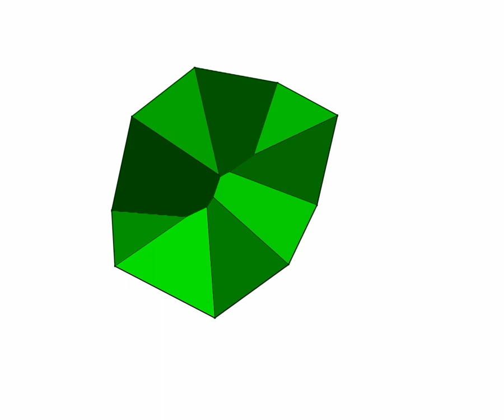Straight Skeleton Animation